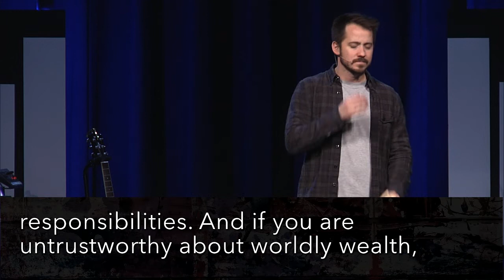One Word - Greater - January 23rd, 2019